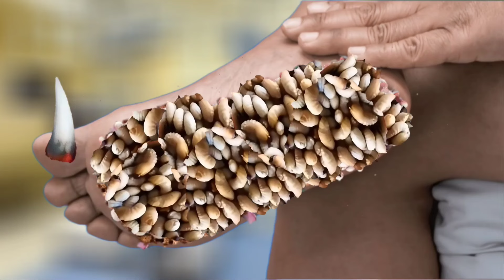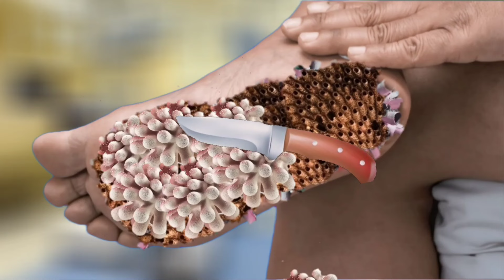ASMR Remove Big Acne & Worm Infected Leg Treatment || Deep Cleaning Animation